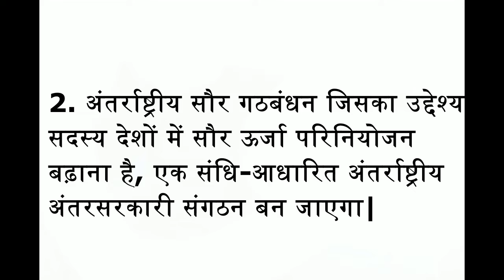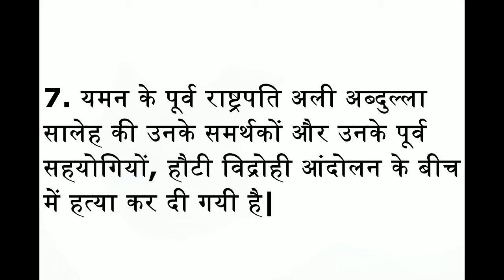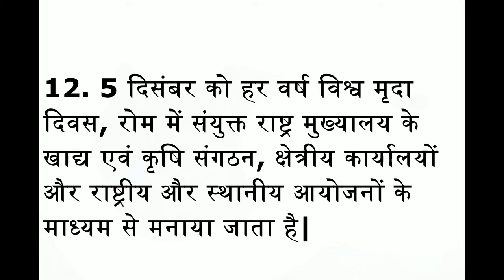Current Affair - 7 December 2017 For Bank,SSC & UP सहायक अध्यापक भर्ती लिखित परीक्षा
This is the daily current affair doze which will be helpful For all competitive Exam .

Regards - Study4Dream Team